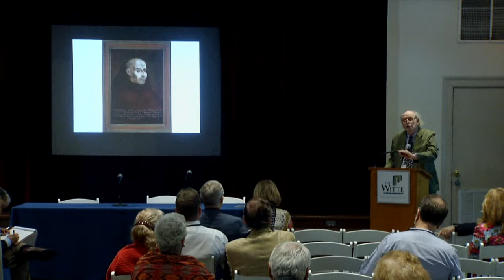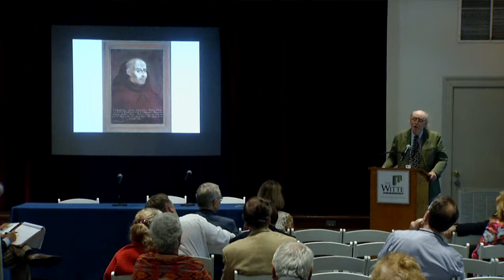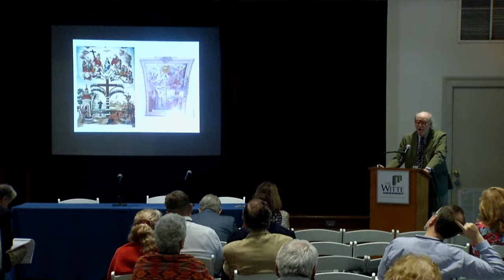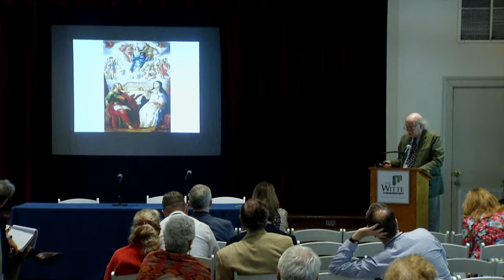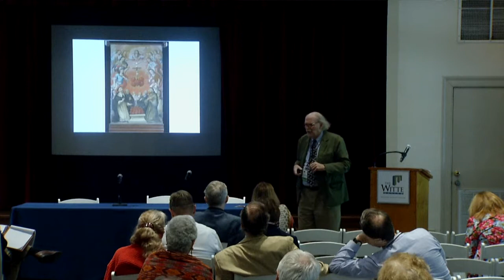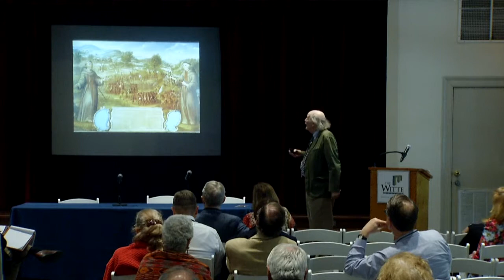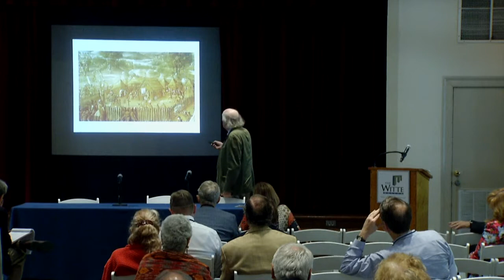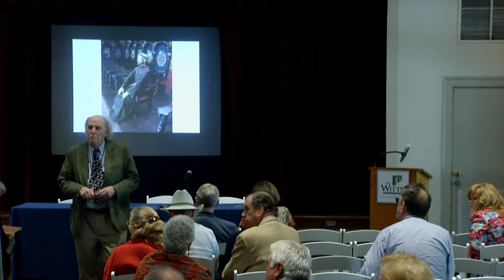12 Session 6 Oettinger Antonio Margil de Jesus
12 Session 6 Speaker Marion Oettinger - Antonio Margil de Jesus